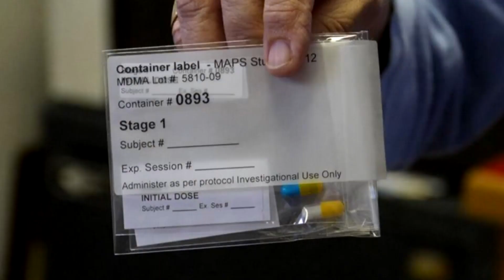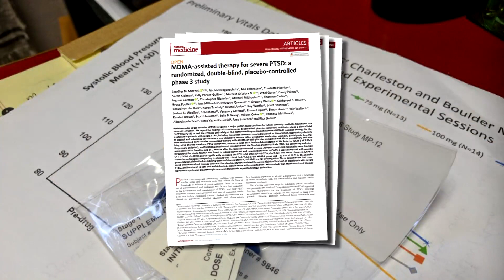Boulder Study Shows MDMA-Assisted Therapy Successful For Treating PTSD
Scientists in Boulder participating in a nationwide study believe they have found a breakthrough treatment for people suffering from post traumatic stress disorder, or PTSD.